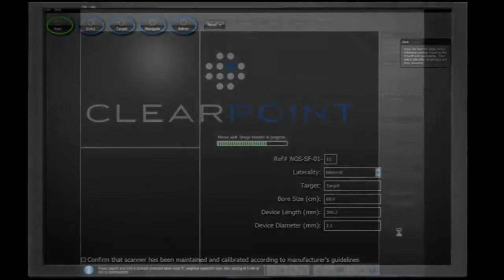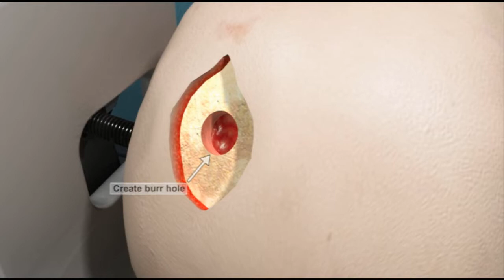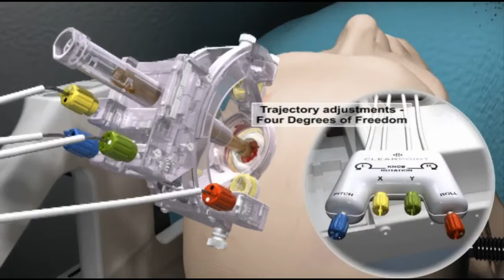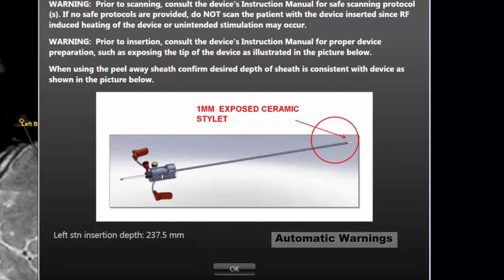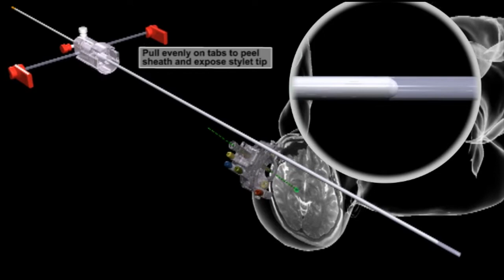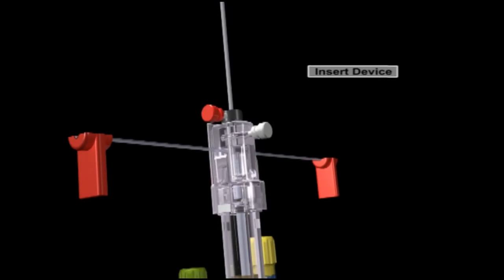ClearPoint Demonstration Video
Demonstration of the ClearPoint® Neuro Navigation System by ClearPoint Neuro, Inc. (formerly MRI Interventions, Inc.)